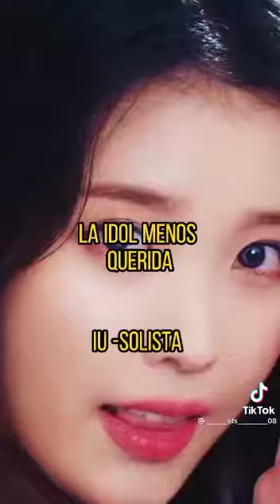16 de septiembre de 2021